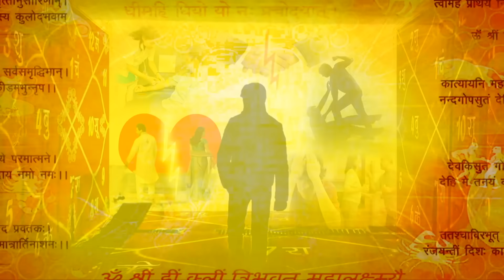कर्क राशि अप्रैल राशिफल | Kark Rashi April Rashifal | Cancer April Horoscope 2024 - Suresh Shrimali